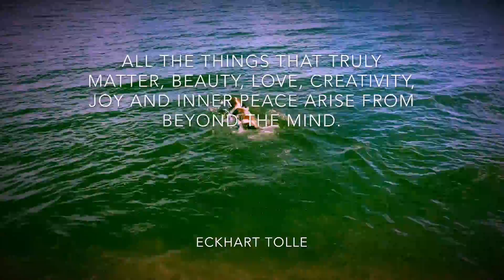DOG CITY™: Week of 9/26-9/30/16